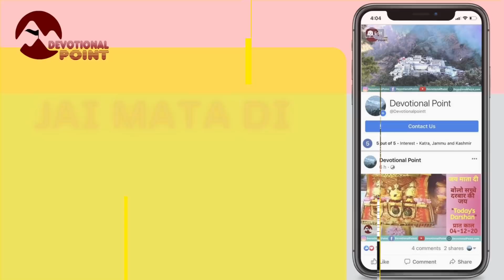वैष्णो देवी: भवन पर बिछी बर्फ की चादर | माँ वैष्णो का चमत्कार | 25-02-22